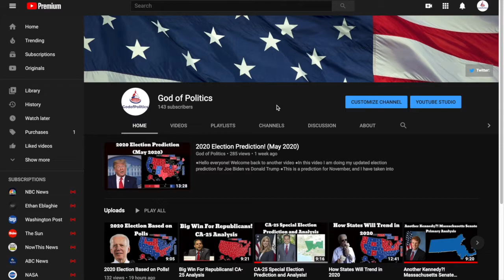Governor Elections Predictions! (May 2020)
●In this video I am doing my updated election prediction for the governors races in 2020
●There aren’t too many competitive races this year, but I’ll be going through them anyway